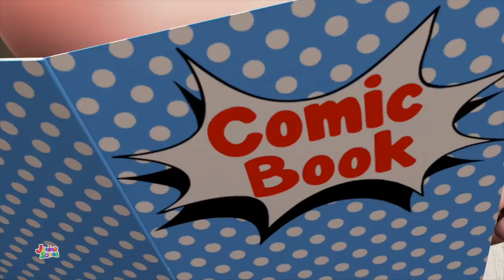Rain Rain Go Away + More Nursery Rhymes and Kids Songs with Junior Squad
Hey Kids! Welcome to the wonderful world of Junior Squad. Today on Junior Squad we have Rain Rain Go Away which is a super fun nursery rhyme which all you kids can listen to and dance on! In the video above you kids will find a lot of your most favourite nursery rhymes and kids songs. So don't wait any longer kids! Simply play the video above and have fun with your friends from Junior Squad.